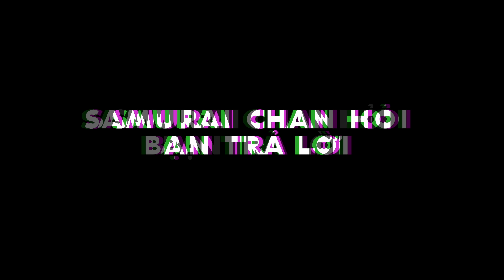NHỮNG CÂU HỎI CƠ BẢN VỀ KIẾN THỨC TIẾNG NHẬT || nghĩa samuraichan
Chào các bạn đây là những câu hỏi về tiếng Nhật thường gặp mình đã tổng hợp lại. Không chỉ các bạn đang học tiếng Nhật mà các bạn làm giáo viên cũng có thể tham khảo được nhé. Phần trả lời mình xin phép dành cho các bạn :))

1. Tại sao tiếng Nhật có 3 bảng chữ cái?
2. Làm sao để phân biệt tên người Nhật và tên người nước ngoài?
3. A は B です。
   は là vị ngữ hay です là vị ngữ?
4. Có thể nói [HN から来ました。] hay không?
5. Có thể gọi người mới gặp là お姉さん hay お兄さん không?
6. Có thể nói [Aさんは学生です。Bさんは医者です。Cさんも学生です。] hay không?
7. Có thể dùng nhiều trợ từ の để thể hiện tính sở hữu hay không? VD: Người kia là con của chị gái của mẹ em.
8. ありがとうございました。 dịch là "đã cảm ơn"???
9. Chức năng của trợ từ を ???
10. 朝7時に起きました。hay 午前7時に起きました。???
11. Có nên lạm dụng trợ từ と ???
12. Phân biệt 行きます và 来ます ???
13. Tất cả tàu đều gọi là 地下鉄 ???
14. 彼女 dịch là gì?
15. "ăn đêm" trong tiếng nhật là gì?
16. Ăn bánh mì và sữa thì nói như nào trong tiếng Nhật ???
17. "Ngắm hoa" trong tiếng nhật là gì?
18. 何 đọc là なん hay なに ?
19. Trà là お茶 hay 紅茶 ???
20. Sữa là 牛乳 hay ミルク? "Sữa mẹ" trong tiếng nhật là gì?
21. 店 và 屋 cách dùng có giống nhau không?

► BẢNG CHỮ CÁI tiếng Nhật (Hiragana và Katakana)
► Tổng hợp 185 bộ thủ cơ bản trong tiếng Nhật N5-N1

Kết nối với tớ nếu các bạn thích tiếng Nhật nhé